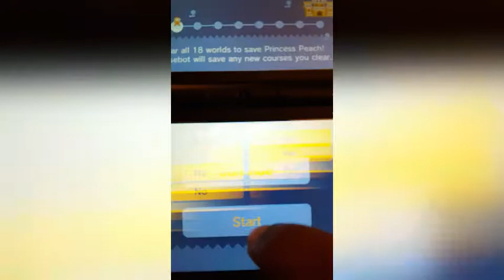Best Parts In 3DS Games 🎮 Part 1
Intro — 0:00

Milky Walk Way — 0:07

King Boo Jumpscare — 0:27

King Boo Behind The Door — 0:49

After Giant Bowser — 1:22

World 18 — 2:02

Don’t Look — 3:08